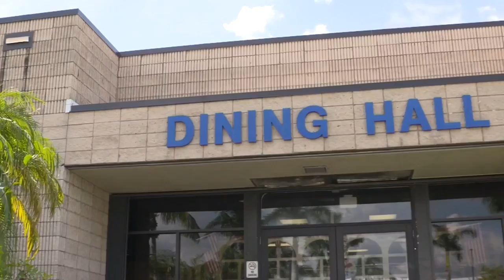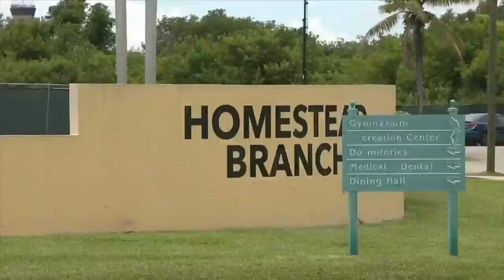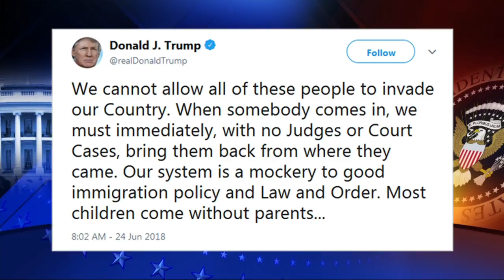This Week in South Florida: June 24 (Full Episode)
"On This Week in South Florida," host Michael Putney and Glenna Milberg discuss the growing controversy over the president's immigration policies with U.S. Reps. Debbie Wasserman Schultz and Mario Diaz Balart.